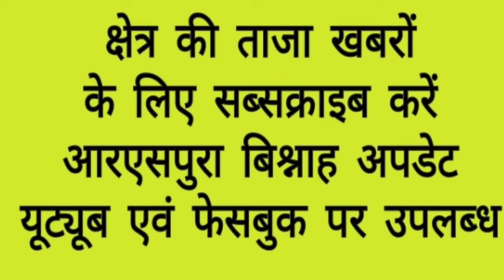आरएसपुरा कस्बे से सटे गांव सराइयां में लोगों ने हिरण को पकड़कर पुलिस के हवाले किया...